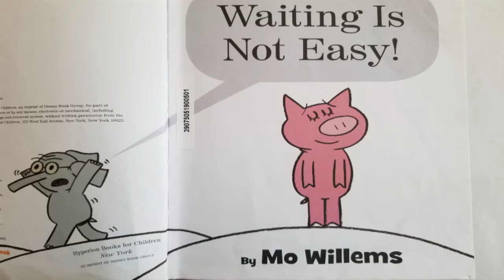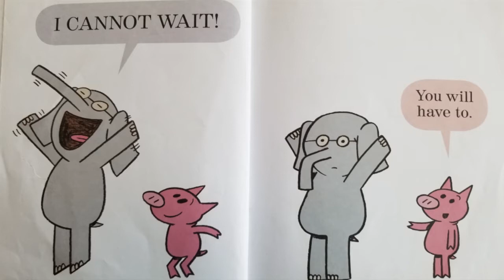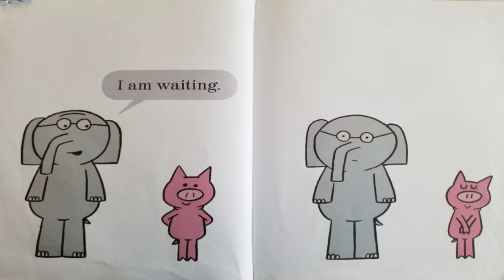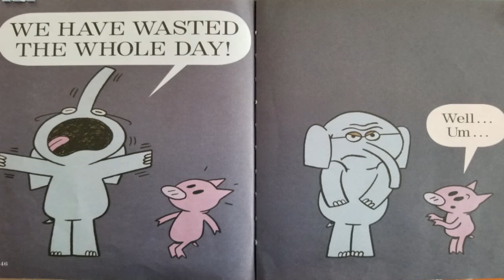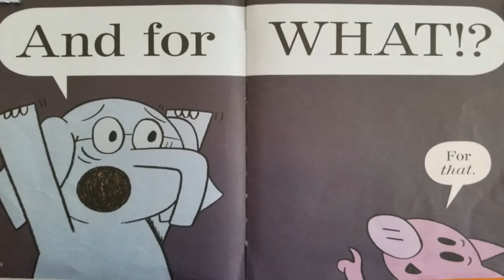Waiting is not easy!, written by Mo Willems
Becky MacGregor with Albuquerque Public Schools, reads a book to Albuquerque students as part of the Chamber's 'ABQ Reads To You' program; a partnership with Albuquerque Public Schools. The story is about Piggy and Gerald the Elephant. Piggy has a surprise for Gerald and Gerald must wait a long time to receive his surprise. In the end, Gerald learned that although he was annoyed by the length of time  he had to wait, his surprise was worth the wait.